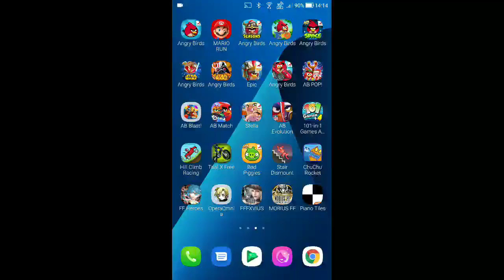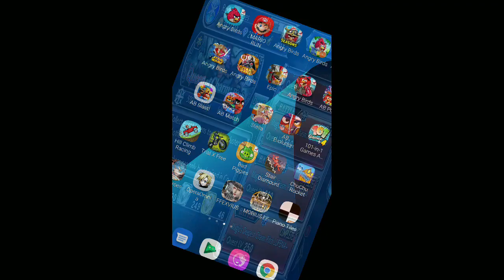DFFOO - Queen of Charm: Pitch - Magic's Deepest Chasm LUFENIA+ [29 Turns, Score: 1,098,412]